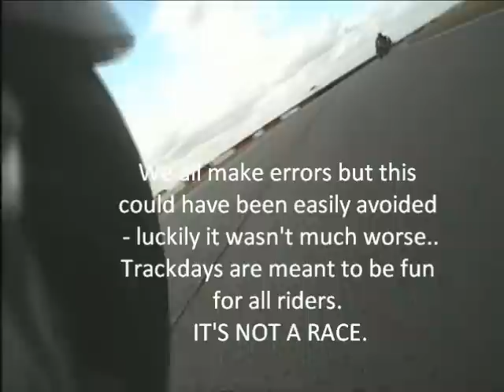Snetterton Novice Trackday.wmv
How to not pass other riders on a novice trackday session. The poor rider at the Bombhole is really caught out, he brakes and goes off line completely throwing him and if it was his first trackday that's not going to help him, it's meant to be fun fellow trackdayriders...Have a thought for those who may not be as good as you please. Thanks for watching.